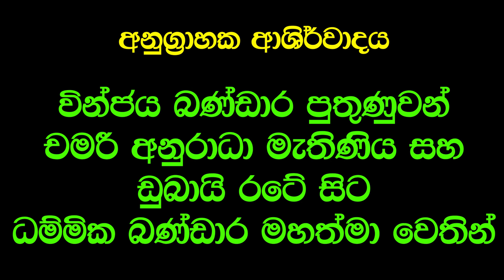මෙතෙක් දෙවි පිහිට නොලැබුණු බාධකය මෙන්න.. ▏ Deegoda Kumara